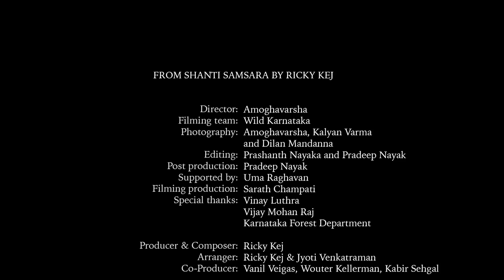Ricky Kej - Kudrat - GRAMMY® WINNER - Hariharan - Elephant Song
Human-elephant conflict is dramatically on the rise and has become a major issue in the fight to save Asia’s endangered elephants. In January 2016, wildlife photographer Amoghavarsha and Ricky Kej travelled to the Bandipur Forest, 150 kms from his hometown, Bangalore. Amoghavarsha showed Ricky the tragic consequences of human encroachment and greed. As a result of growing populations and the fragmentation of elephant habitat, human-elephant conflicts (HEC) have replaced poaching as the major cause of elephant mortality.
With the help of his colleagues Kalyan Varma & Dilan Mandanna- Amoghavarsha created a music video for the song ‘Kudrat’ from “Shanti Samsara” to showcase the beauty of the elephant, and the devastating effects of Human-Elephant conflicts.
When we hear of human-elephant conflict and loss of life and property damage, most would agree that “capture” sounds like a logical and “humane” solution, but do we know the ultimate impact upon the animals? Is it really a solution and at what cost?

KUDRAT from SHANTI SAMSARA by RICKY KEJ
Director : Amoghavarsha
Filming team : Wild Karnataka
Photography : Amoghavarsha, Kalyan Varma and Dilan Mandanna
Editing : Prashanth Nayaka and Pradeep Nayak
Post production : Pradeep Nayak
Supported by : Uma Raghavan
Filming production : Sarath Champati
Special thanks : Vinay Luthra, Vijay Mohan Raj, Karnataka Forest Department

Composed by Ricky Kej
Arranged by Ricky Kej and Jyoti Venkatraman
Lead and Scat Vocals: Hariharan
Produced by Ricky Kej, Wouter Kellerman, Kabir Sehgal, Vanil Veigas, Raghava KK
Executive Producer: Sunny Singh
All Western Vocals, Arrangements performed and Produced by Seay
Sanskrit Vocal Arrangements and Production: Kedar Pandit
Sanskrit Choir: Sanjeev Mehendale, Hrishikesh Kelkar, Saurabh Daftardar, Bhagyashree Abhyankar, Ameeta Ghugari, Manasee Dixit
Strings: Raveolution Orchestra
Raveolution Strings Conducted and Arranged by Manoj George
Violins: Manoj George, Augustine Sandy, Siby Manuel, Jeoffrey Martin, Reuben James, Dawn Jos
Violas: Manoj George, Augustine Sandy, Reuben James, Siby Manuel
Piri: Seayool Kim
Keyboards and Programming: Vanil Veigas, Pancham Singhania, Ricky Kej
Percussion: Genevieve Diana D'Silva
Latin Lyrics adapted by Seay from "The Canticle Of The Sun- The Prayer of Saint Francis-Canticle Of The Creatures", Saint Francis of Assisi 1224 AD

Lead Vocal recorded by Saibu V Simon at In the Mix Studios, India
Sanskrit Language Supervision: Arun Ingle
Western Vocals recorded by Jules Delgado, Seay at Tuscan Sun Studios, USA
Sanskrit Vocals recorded by Tushar Pandit at Dawn Studio, India
Piri recorded by Seayool Kim, Seoul, Korea
Strings recorded by Prabhakar M S at SSP Bangalore, India
Seay appears courtesy of Tuscan Sun Music
Mixed by Vanil Veigas & PA Deepak